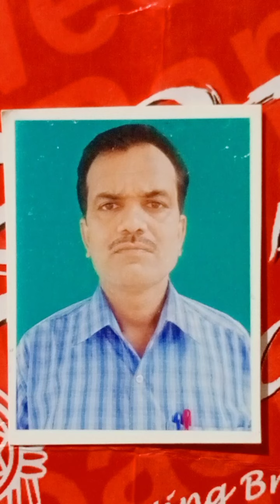ETP Class-11 Topic-(Trademark) Lecture-23 by M.P Gupta.